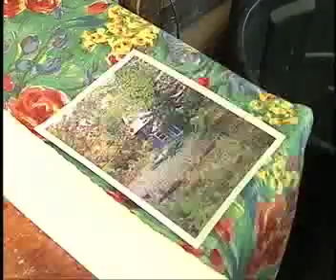World of Art Printmaking pt.1 of 2